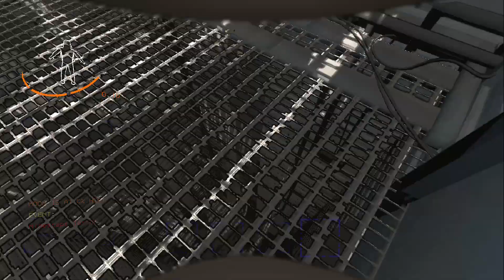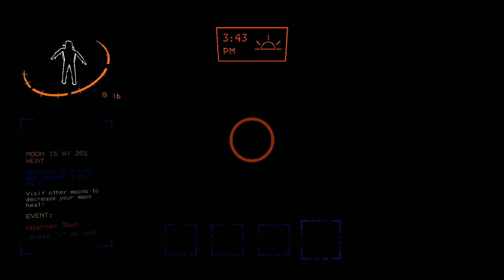Lethal Company 16hour challenge brutal company